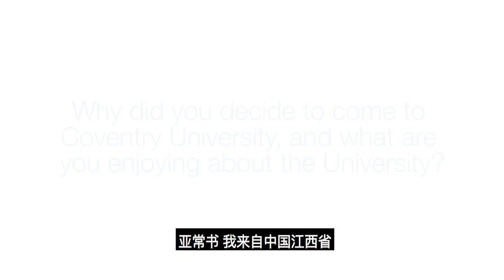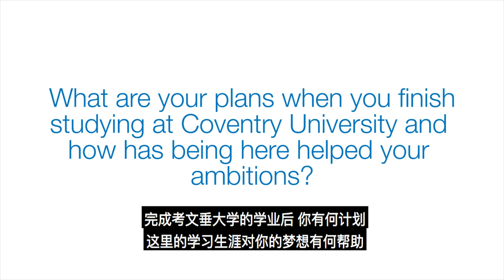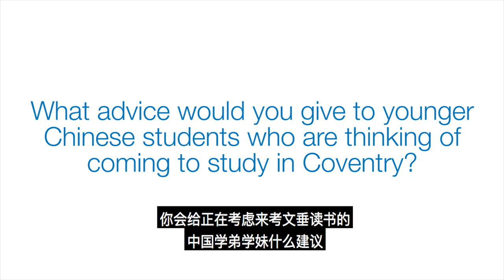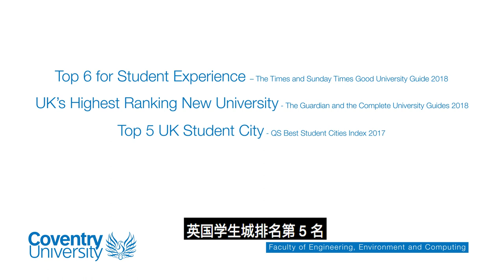Chinese Students' experience of studying in the UK - Coventry University